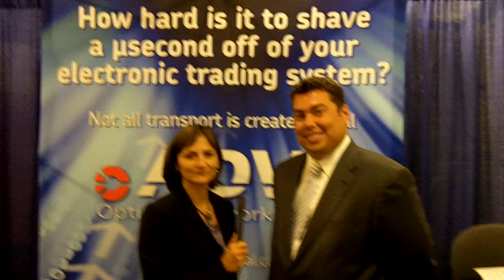ADVA Optical Networking and Spread Networks from New York to Chicago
Christine Keck and Brian Quigley discuss ADVA Optical Networking and Spread Networks' announcement of a new ultra low-latency dark fiber network, which provides 13.33ms connectivity between New York and Chicago, and the importance of this network to the finance community